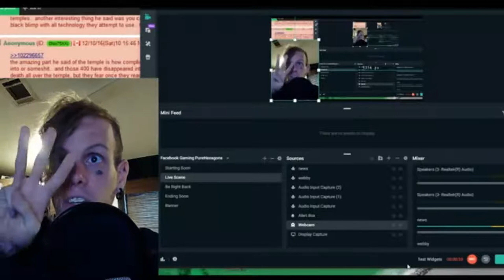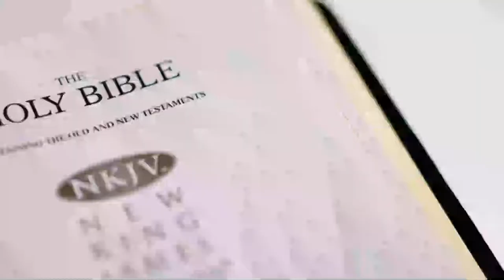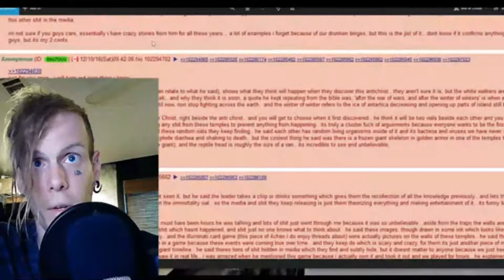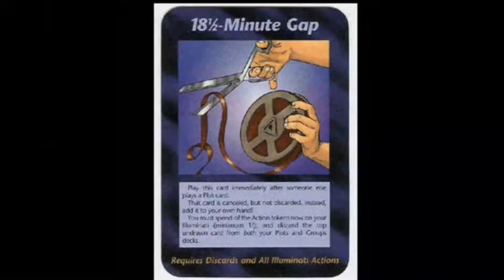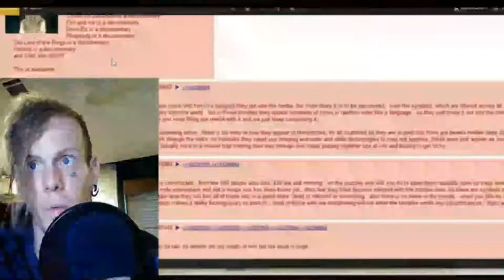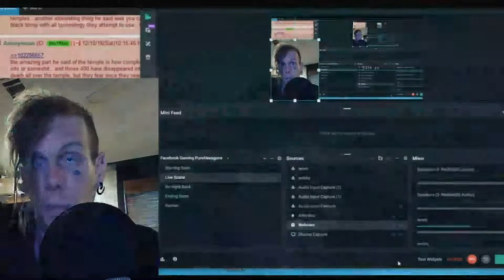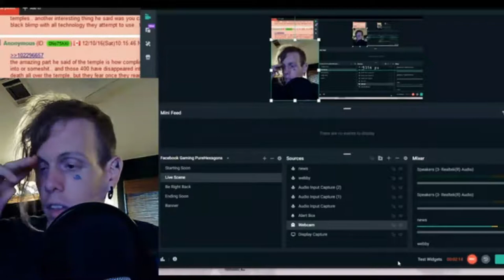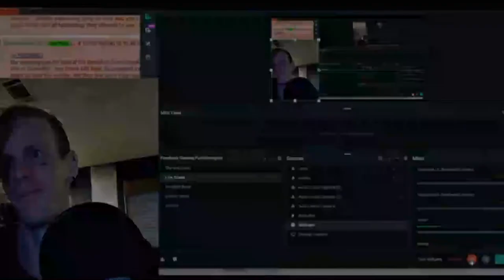Antarctica Lore Part III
~ Love is the Motive forever
License